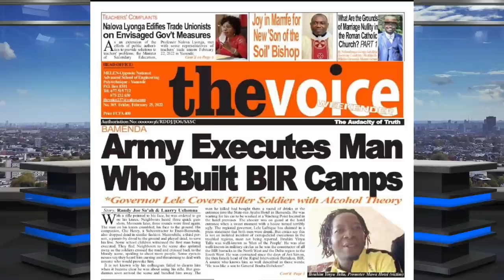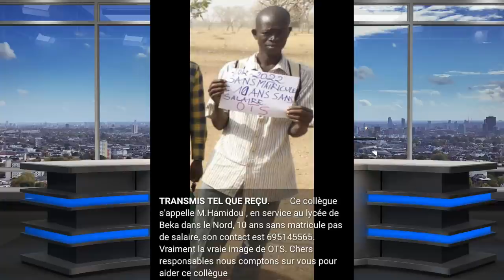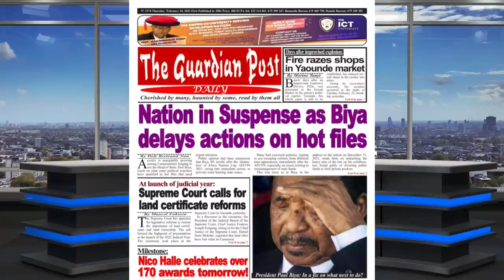Confusion in Enemy Camp;:Anxiety & Fear Grip Cameroon as Biya Goes Mute While Society Deteriorates!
Life across the Mungo is getting interesting. The people are anxious, stretched out, and confused. This scenario makes the political strategists of that country think the better approach at perpetuating the enslavement of Southern Cameroons is playing the wait, delay, bribe, divide-and-rule game until the Ambazonia liberation struggle implodes.